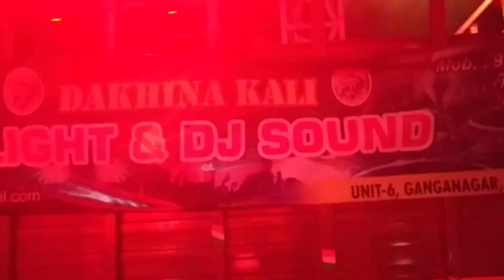BBSR New DJ setup on roadshow🤘🤘🤘